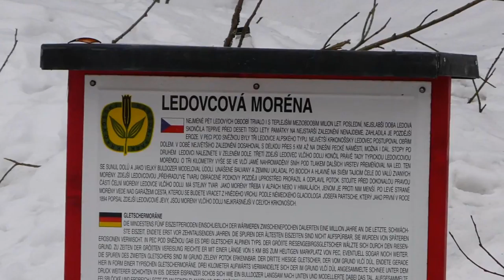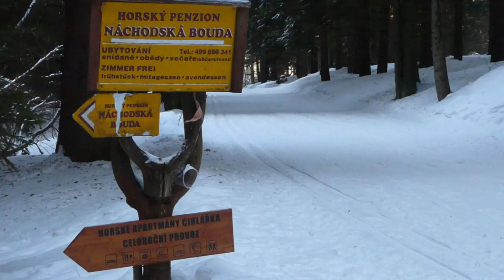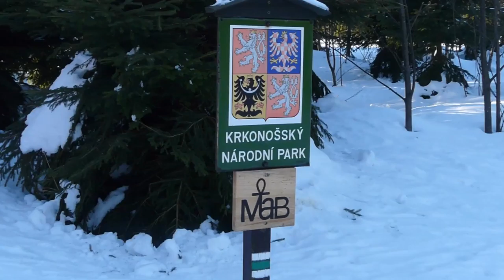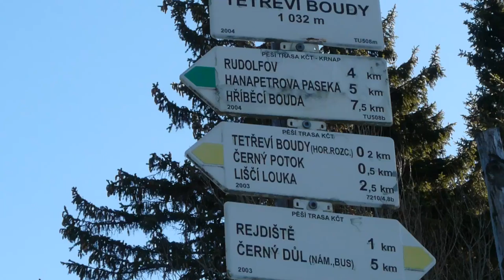Krkonoše Slovanka 2017